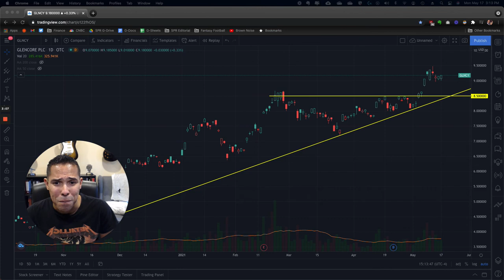Stocks That Rock: A Heavy Metal Stock That’ll Make Your Account Sing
J-Rod shares one heavy metal stock that'll make your account sing. Glencore plc (GLNCY).

At Rich Retirement Letter, our goal is to help aspiring retirees find useful information, advice, insights, and resources to be more successful in every phase of the retirement journey.